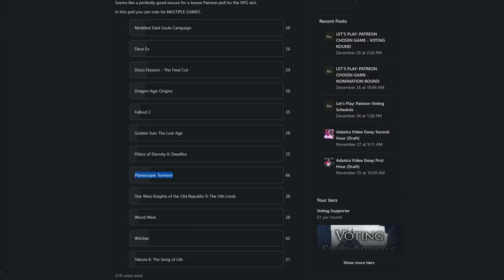Let's Play Planescape: Torment: Enhanced Edition Part 1 - Morte & Dhall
Game Description:

The original Planescape: Torment was released in 1999 to widespread critical acclaim. It won RPG of the Year from multiple outlets for its unconventional story, characters, and amazing soundtrack. Since then, millions of Planescape: Torment fans have enjoyed exploring the strange and dangerous city of Sigil and surrounding planes through the Nameless One's eyes.

Discover an incredibly rich story and a unique setting unlike anything else in fantasy. Defeat strange and alien creatures, engage in rich dialogue, and explore the dark and dangerous Planescape setting in this 50+ hour RPG classic.

This is Planescape: Torment like you’ve never seen before.

Story

"What can change the nature of a man?"

You are the Nameless One, a hulking figure covered in scars and tattoos collected over the course of countless lives—none of which you can remember, but are now coming back to haunt you. You are prodded awake by Morte, a floating skull and keeper of secrets, to embark on an adventure taking The Nameless One from the dirty streets of Sigil into the mysterious Outer Planes and even into the depths of Hell itself.

Portals riddle the planar metropolis of Sigil, providing access to anywhere in existence, but only if you have the proper key. Known as the "City of Doors," Sigil is a neutral ground where demons, devas, and races from across the multiverse gather under the watchful shadow of the Lady of Pain, the city's enigmatic ruler. This is a place where the word is mightier than the sword, where thought defines reality, and belief has the power to reshape worlds.

In your search for answers, you'll find companions matching the bizarre nature of the planes: a chaste succubus who can kill with a kiss, a confused crossbow-wielding cube, a suit of armor animated by a spirit demanding JUSTICE, and more. With these companions and others at The Nameless One’s side, you will explore worlds in search of answers, all to discover that some destinies cannot be escaped and some memories cost more than an even an immortal can bear.
Features

Enhanced Planescape: Gameplay updates, bug fixes, and enhancements to best capture the original vision for the game.

The Planes Await: Planescape is a setting you've never experienced before, filled with strange magics, strange adversaries, and Dungeons & Dragons locations from across the multiverse.
Conversations to Remember: Encounter personable items, philosophic undead, and rat hiveminds while walking the planes with the strangest collection of allies ever seen in an RPG.

Pick Your Path: Character creation is just the beginning. The Nameless One can change his class, alignment, and even gain new abilities based on your choices.

Remastered Music: The full Planescape: Torment soundtrack has been remastered in-game to add more depth to Sigil and the multiverse.

4K Interface: Sigil has never looked this good! The interface of Planescape: Torment has been rebuilt in high definition with tons of new convenience features.

A Planescape For Today: The Enhanced Edition includes modern features such as tab highlighting, area zooming, combat log, quickloot, and more!

Play It Your Way: Enable Enhanced Edition features as you desire or turn them off to experience Planescape: Torment in its original glory.

Cast Comprehend Languages: Planescape: Torment: Enhanced Edition is available in English, French, Polish, German, and Korean. Note: Korean translations are text only with voice-overs played in English.

REVIEWS
“Planescape: Torment is a wonderful game, and its Enhanced Edition is a splendid, unobtrusive, beautifying update.”
Geek & Sundry

“If you haven't played Planescape: Torment, the Enhanced Edition leaves you no excuse.”
PC Gamer

“Planescape Torment: Enhanced Edition is just like the original, which means we're dealing with a masterpiece.”
9/10 – Game Reactor